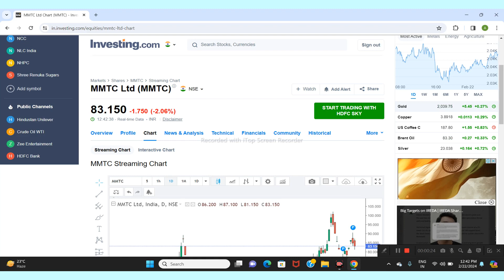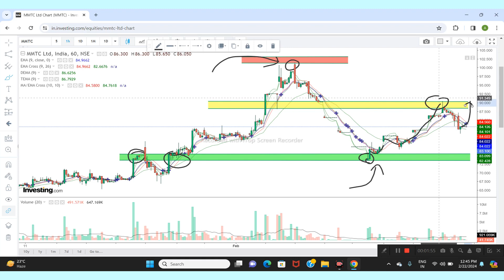MMTC LTD SHARE NEWS | NEXT TARGET | LATEST NEWS | STOCK ANALYSIS sensex #2024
mmtc share
mmtc ltd share
mmtc stock
mmtc stock news
mmtc stock analysis
Mmtc share
Mmtc share today
Mmtc share today news
Mmtc share latest news
Mmtc